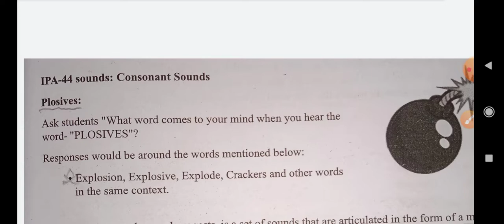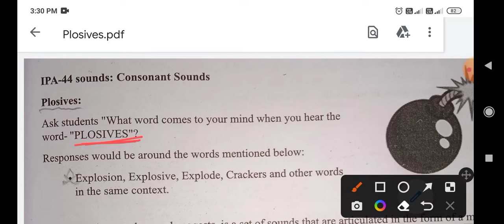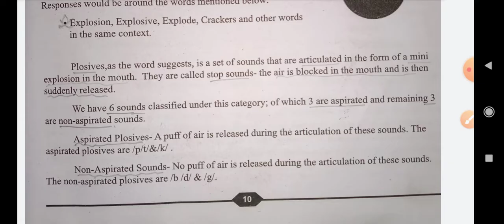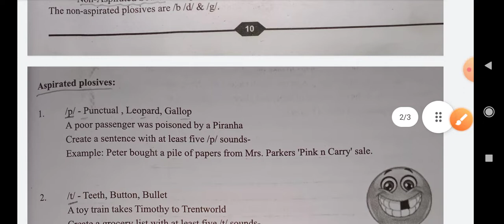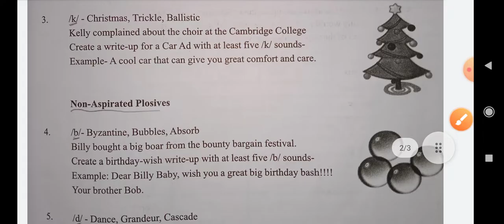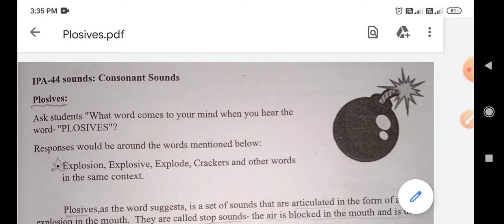Plosives Consonant |Communicative English SEC1 | +3 3rd Semester Compulsory Subject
Jay Jagannath🙏 friends, welcome to our "Educational universe " Channel. In this channel you can get more video based on govt entrance exam, competitive preparation and educational updates with online information.
1.cometative preparation
2.Job information
3.Educational updates
4.Govt entrance exam
5.schoolmate educational